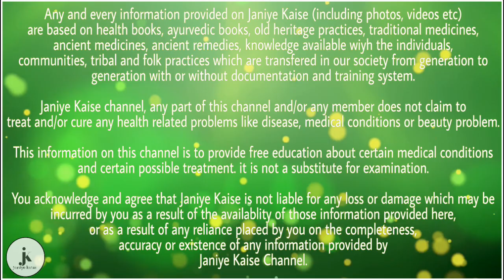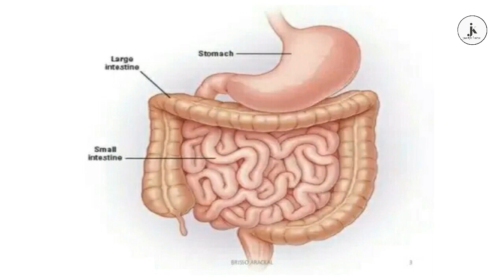95% लोग नहीं जानते 1 महीने किशमिश खाने से शरीर में हो जाते हैं ये 5 बड़े बदलाव | health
किशमिश खाना सेहत के लिए काफी फायदेमंद माना जाता है अंगूर को सुखाकर किसमिस बनाया जाता है। किशमिश में कई ऐसे पोषक तत्व पाए जाते हैं जो सेहत के लिए फायदेमंद है जाते हैं इसमें मुख्य रूप से विटामिन ए विटामिन बी कैलशियम फाइबर आयरन पोटेशियम और कई प्रकार के मिनरल्स पाए जाते हैं। अगर आप 1 महीने तक किशमिश का सेवन करते हैं तो आपके शरीर में कई बड़े बदलाव होंगे।

1. खून की कमी होती है पूरी

खून की कमी को दूर करने के लिए किशमिश का सेवन करना चाहिए। किशमिश में आयरन की प्रचुर मात्रा पाई जाती है जो खून की कमी को पूरा करने में सहायक होती है। अगर आप भी अपने शरीर में खून की कमी को पूरा चाह करना चाहते हैं तो लगातार एक महीने तक किशमिश का सेवन करें।

2. पेट साफ

पेट को साफ करने के लिए भी किसमिस काफी फायदेमंद होता है अगर आपका पेट भी साफ नहीं होता है तो आप लगातार एक महीने तक किशमिश का सेवन करें फिर देखें आपको इसका क्या फायदा होता है। किशमिश में फाइबर की प्रचुर मात्रा पाई जाती है जो शरीर की आंतों को सफाई करके पेट को साफ करने में सहायक होता है।

3. दांत संबंधित बीमारियों से छुटकारा

अगर आप रोजाना भीगे हुए किशमिश का सेवन करते हैं तो आपके दांत स्वस्थ और मजबूत हो जाएंगे। किशमिश में ऐसी केमिकल पाए जाते हैं जो दांत को साफ करने में सहायक होते हैं इसके अलावा किसमिस दांतों में कीड़े लगने नहीं देता है। अगर आप रोजाना किशमिश का सेवन करते हैं तो आपके दांत हमेशा मजबूत और स्वस्थ रहेंगे।

4. वजन बढ़ाने में सहायक

किशमिश का सेवन करने से शरीर का वजन बढ़ता है अगर आप भी अपने कमजोर और दुबलेपन शरीर से परेशान हैं तो आपको 1 महीने तक लगातार किशमिश का सेवन जरूर करना चाहिए। अगर आप कुछ दिनों तक किशमिश का सेवन करते हैं तो आपका शरीर शक्तिशाली और फौलादी बन जाएगा।

5. आंखों की रोशनी में वृद्धि

किशमिश का सेवन करने से आंखों की रोशनी बढ़ती है। किशमिश में विटामिन ए की प्रचुर मात्रा पाई जाती है जो आंखों की रोशनी को बढ़ाने में सहायक होती है। अगर आप भी अपनी आंखों की रोशनी को बढ़ाना चाहते हैं तो 1 महीने तक लगातार किशमिश का सेवन करें।